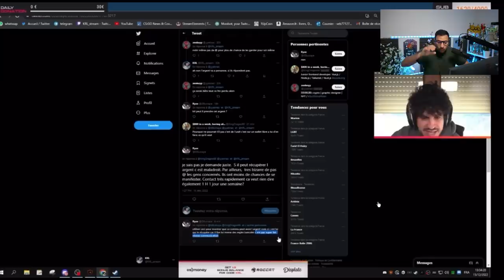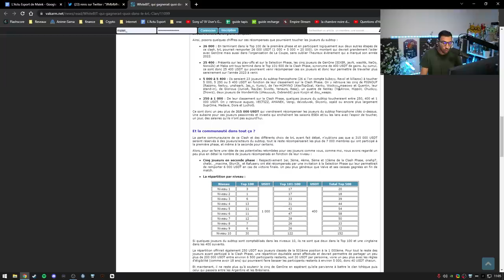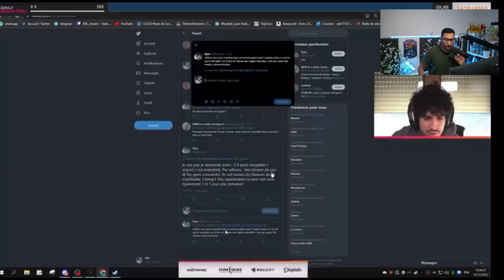KRL accusé d'arnaque, il gagne 1 MILLION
accusé d'arnaque et de triche car il a fait remporté 1 million de dollars a la commu FR avec la partcipation de genone au community clash de faceit, je prend sa defense et j'explique tout.